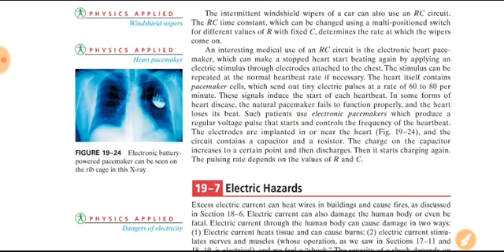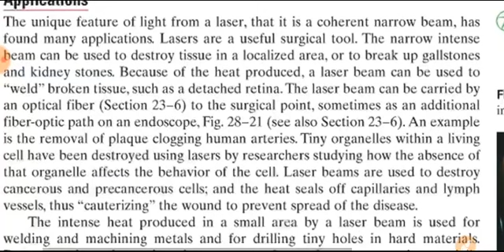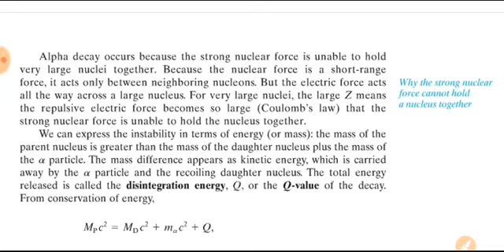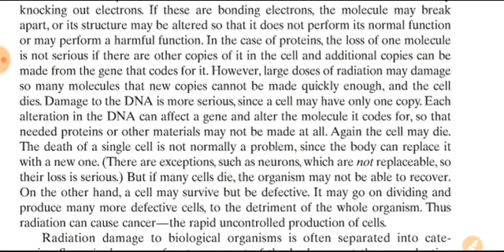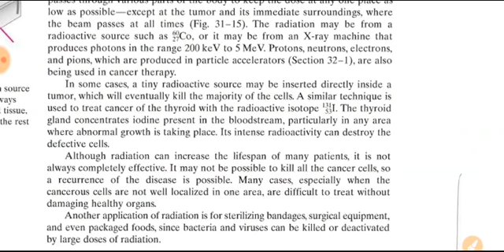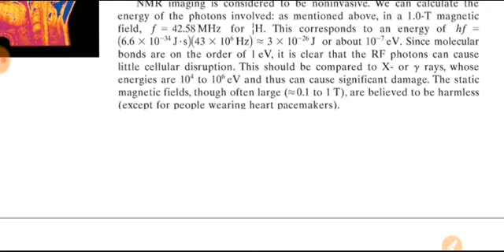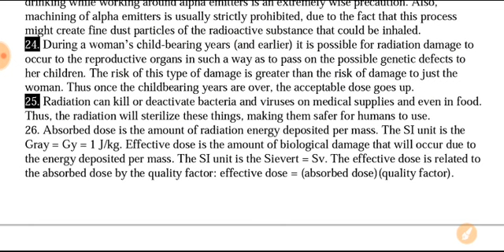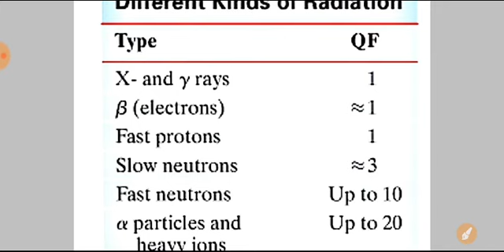تكملة المحاضرة الاولى د.هاشم